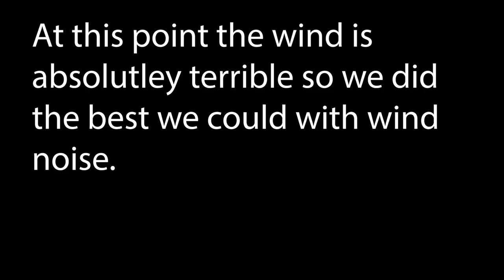This Has NEVER Happened To Me While Golfing (Unlucky) | Vlog #24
What's going on everybody. Today I play a round of golf with my buddy John and I can honestly say something happened to me while putting that has never happened to me before. Hope you guys enjoy the absolutely trash golf. Have a good one!

My Company: HangFree.co on Instagram and Facebook and Youtube

Hunting saddle Items:
1 inch Buckles
2 inch Buckles
1 inch Straps
2 Inch Straps
Sowing needle 90/114
Green sowing thread
Camo Fabric
Sowing Machine
Climbers rope

Scent killer clothing wash
Primos Lil Shawty
Cellular Trail Cameras
Camo Coverall

Camera Equipment:
Canon 80D
Canon 80D Package
Canon M50 Camera
Canon M50 Package
Shotgun Mic
Variable ND Filter
SD Card

Podcast Equipment:
Audio Mixer/Interface
Studio Headphones

Lighting:
Softbox Lights
Color lights